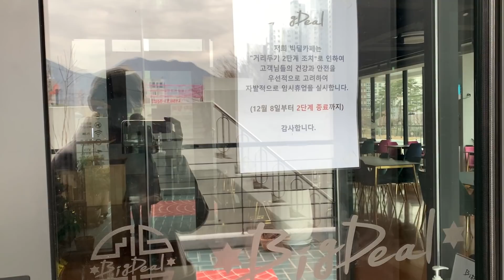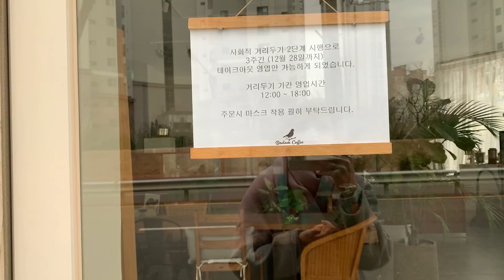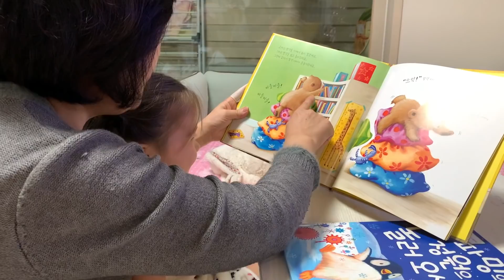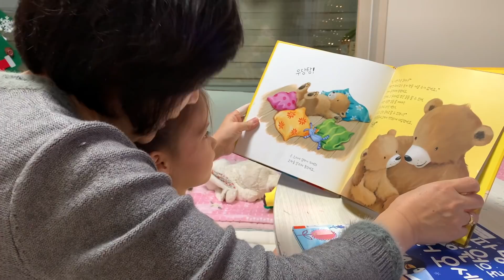НАС ЗАСТАВИЛИ СМЕНИТЬ САД | День 10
Почему мы меняем наш чудесный корейский детский сад на другой? Получилась целая история с приключениями. Чем это все закончилось - смотрите в видео!